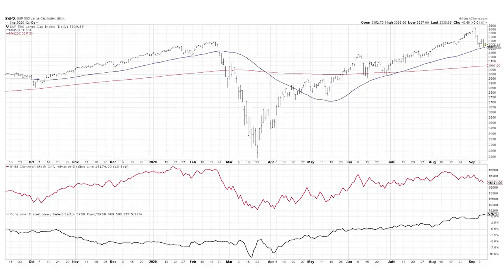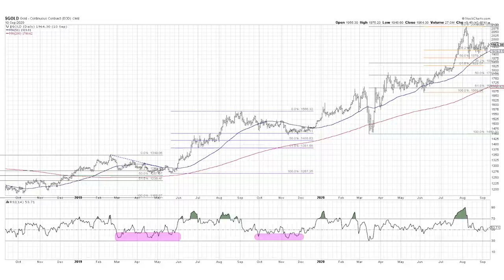David Keller: When to Exit Gold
Tom welcomes David Keller back to the show; David is Chief Market Strategist at StockCharts.com.

David discusses his fairly broad interests and why taking advantage of different disciplines can help with investing. Systems and practices can reduce emotional decision making. He recommends several books that can help investors avoid emotion and help them discover useful patterns. Investing is not easy and learning from your mistakes is vital.

David's blogs are called "Market Misbehavior" and "Mindful Investor" where he gives some practical advice on how to become a better investor. Being mindful means learning techniques like meditation to reduce stress and help handle multiple events around you while increasing awareness.

He believes that the number one consideration for an investor should be price followed by regularly watching trends of many asset classes. He says, "Price tells you where capital is moving towards, while breadth shows you what bets are being made, and sentiment reveals what people are saying." David gives some examples of breadth trends and why they provide a sneak peek into the markets' operation.

The FAANG trade of mega-stocks has had an incredible run with staggering performance. However, most institutions are forced to acquire these stocks by their clients to maintain their relative performance. This results in additional upward pressure, but eventually, there will be a massive unwind. These markets are currently experiencing immense euphoria, but the breadth indicators hint at a coming rollover.

He discusses this year's parabolic move in gold and why pullbacks are good for a healthy market. He says, "We are now consolidating and building momentum for the next leg higher."

Lastly, he explains when and how to define an exit strategy for a trade and why you should have a routine for reviewing the charts.

Time Stamp References:
0:40 - Reading suggestions for investing.
4:30 - Quantifying investor behavior.
6:50 - Oversimplifying your thesis.
8:55 - Being mindful as an investor.
11:10 - Key parts of his thesis.
14:15 - Breadth indicators.
18:10 - The end of the FAANG trade.
22:30 - S&P 500 Chart and analysis.
25:20 - Why the gold chart is bullish.
29:30 - Timing entry points and exits.